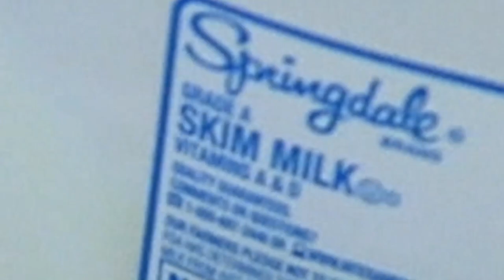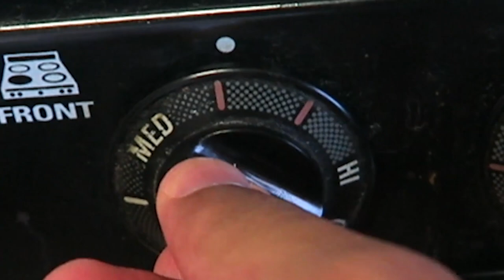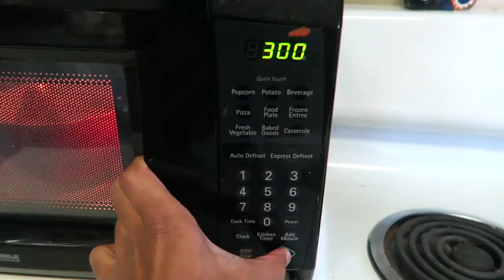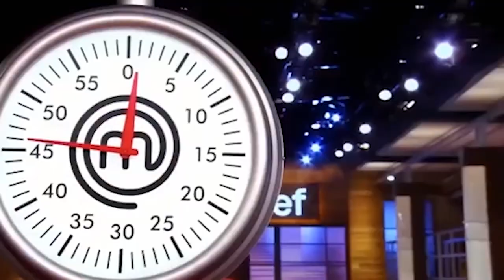ALMOST BURNED MY HOUSE DOWN!!! | KOOKING WITH Z (EPISODE #1)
Reupload of KooKing with Z BecuZ they claimed my video for some music...BET!

SNAPCHAT: Isaiahightower ( With 1 H)